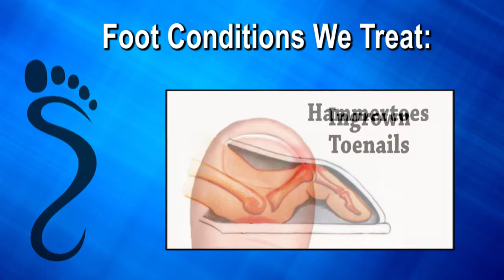Podiatrist in Houston, TX - Britt Larka, DPM - Foot Specialist, Foot Doctor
Meet Podiatrist Dr. Britt Larka in Houston, Texas as she discusses the Foot Health and Foot Problems.

We would like to welcome you to our web site. Our office is located in Houston Texas. As you navigate through the site you will find a wealth of information about podiatry, treatments available and our practice.

Our goal is to educate each patient regarding their problem and begin a treatment program with the highest quality of care.

Whatever your foot trouble, we'll work together to find the answers that will comfort you and bring you relief.